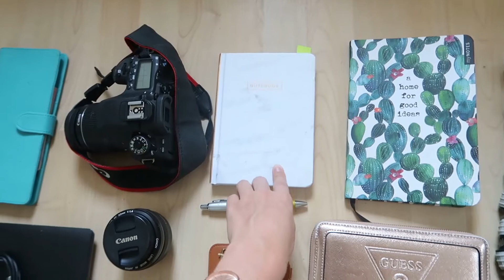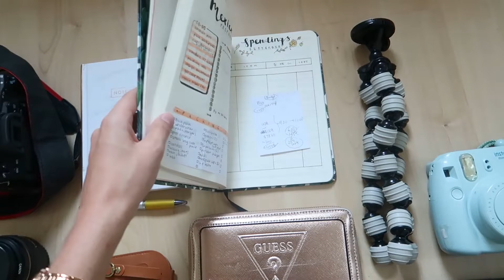Meine Zero Waste Reise Essentials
Heyy♡
Heute gibt es meine zero waste reise essentials! Dieses video sollte inspirieren weniger Müll zu produzieren und Plastikfrei einzukaufen. Ich weiss das ist schwierig, aber mit den zero waste swaps die ich euch zeige, könnt ihr echt schon viel bewegen!

Denkt daran, es ist das Gesamtpaket beim low waste leben. Es geht nicht nur um den Verpackungsmüll sondern auch um die Transport-, Fleisch- und Kleidungsindustrie. Macht euch schlau und unterstützt nur Firmen die auch eure Werte unterstützen!

Die Welt kann all das gute brauchen das du geben kannst, egal wie viel es ist.

Name: Zsuzsanna
Age: 19 (1.dec.1999)
From: Switzerland
Exchange year: Georgia, USA 2017/18

• My camera
• Editing: Magix VD Premium

• Special effects: iSabrina

• Intro: Tomppabeats - Far Away
☆ m a k e  m o n e y / g e l d  v e r d i e n e n ☆